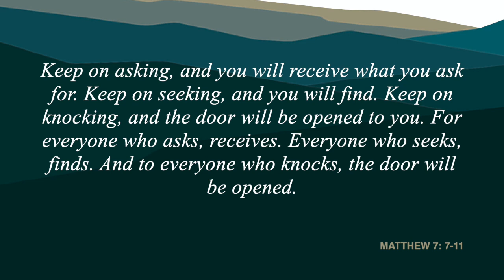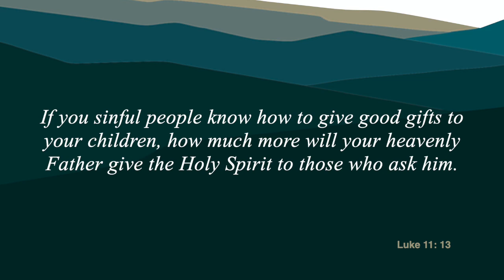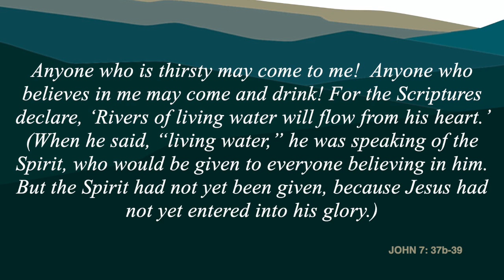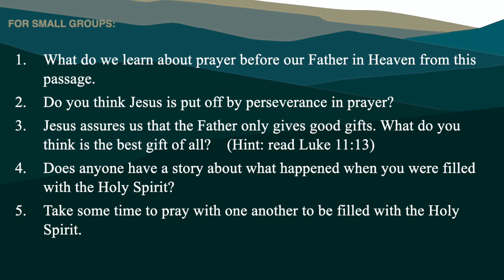'Ask, Seek, Knock' by Sam Poe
Matthew 7:7-11.  Talk number 16 in our series on the Sermon on the Mount.
Our Father in heaven is a good Father who gives us good gifts when we ask. In this message, Jesus tells us to ask, seek and knock, in relationship to our praying to the Father, and then connects some mind-blowing promises to this action.